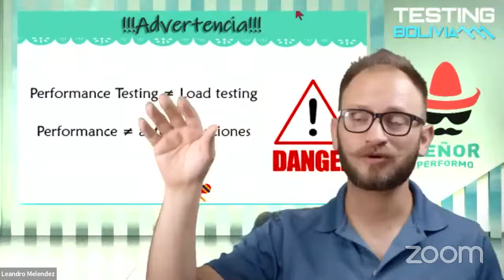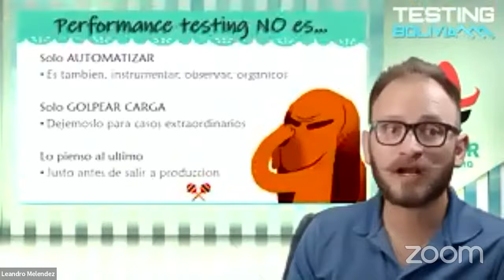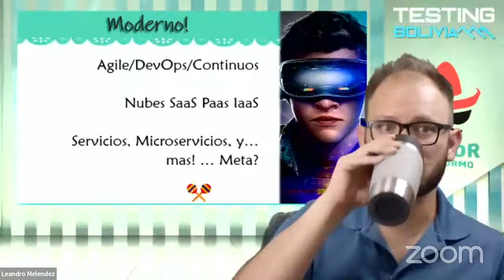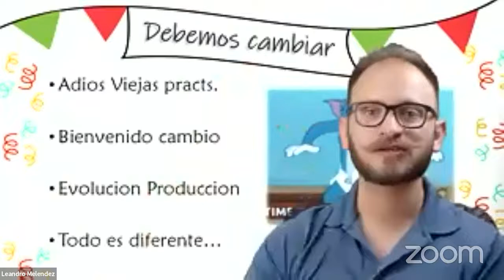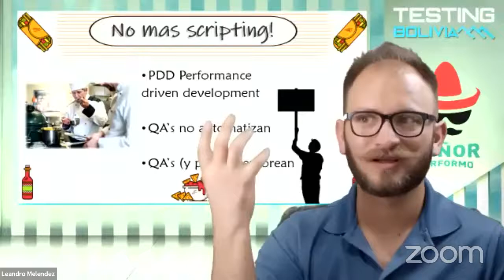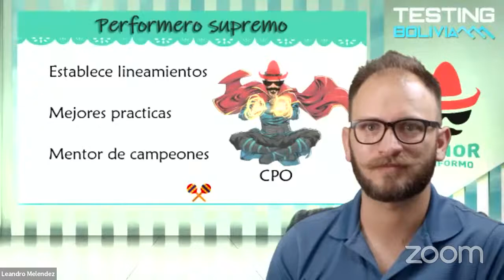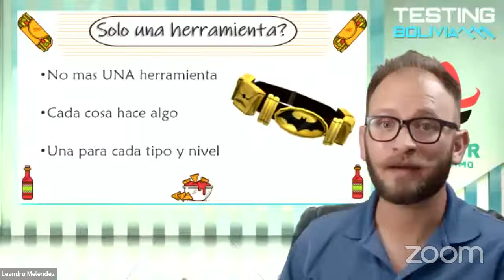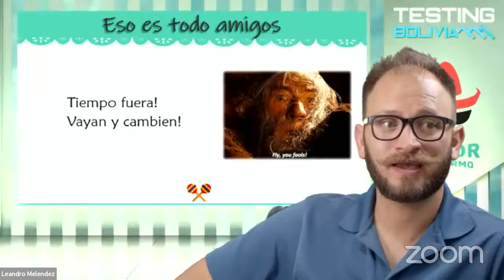Webinar - Volteando de cabeza al perfromance continuo